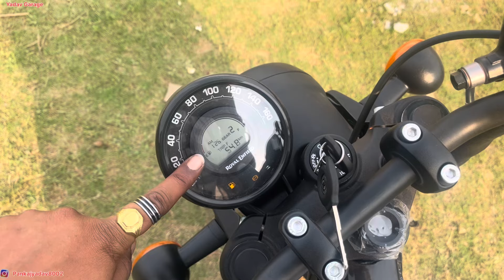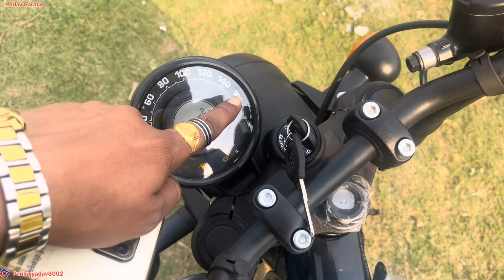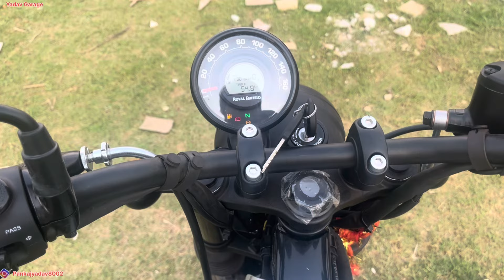असलीलोहा रॉयल एनफील्ड हंटर 350CC_Amezing look Great features Guy’s_#viral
Do Like ✅

Do Share✅

Hello Bhailog,